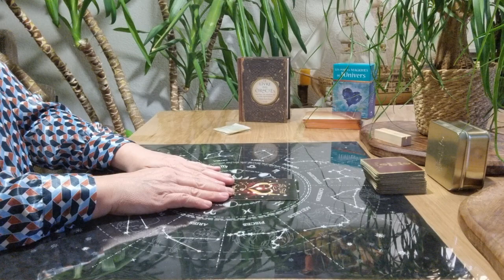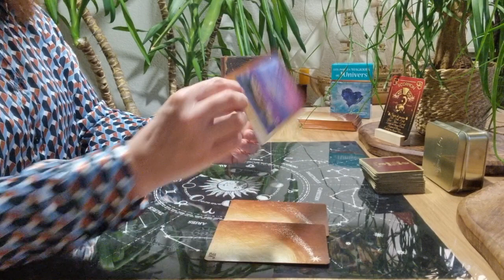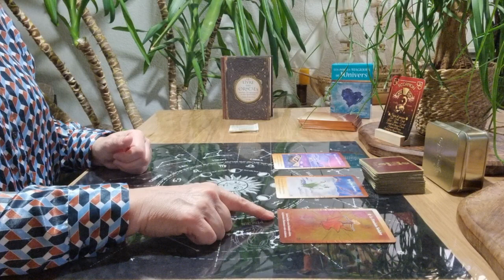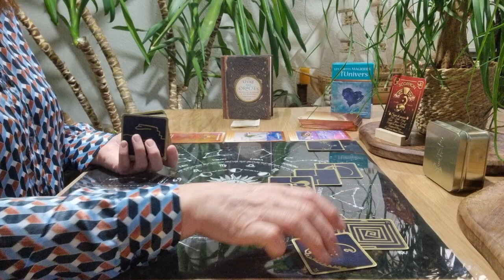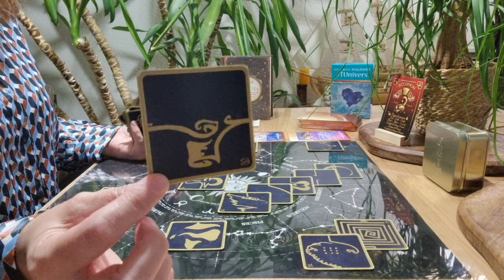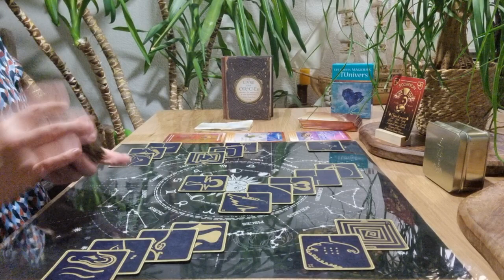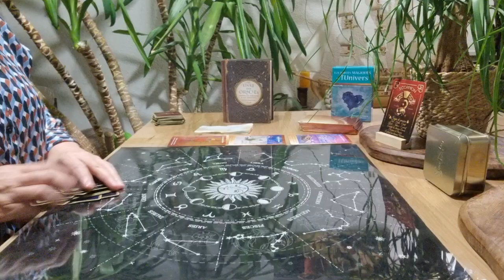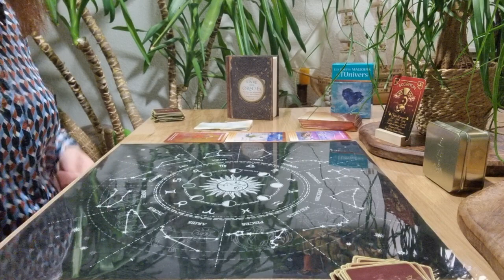Scorpion Novembre 2023 : Vous allez enfin briller